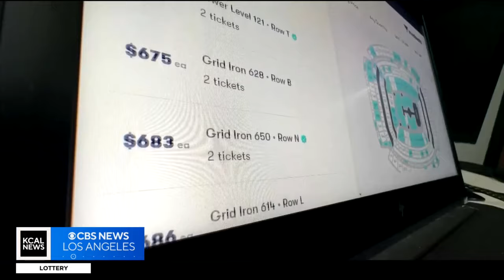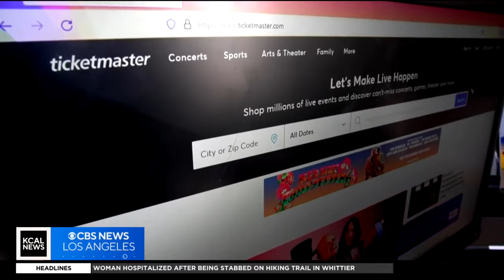What to know about the Ticketmaster data breach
A cybercriminal group claims to have stolen the data for more than 560 million Ticketmaster users and is threatening to sell the information on the dark web. Juan Fernandez takes a look at what you should know about the massive breach.